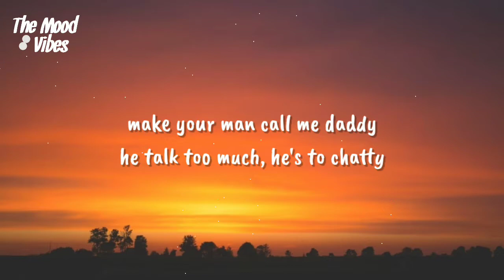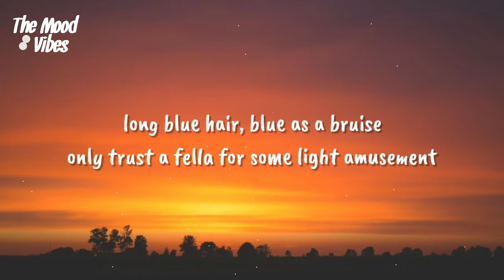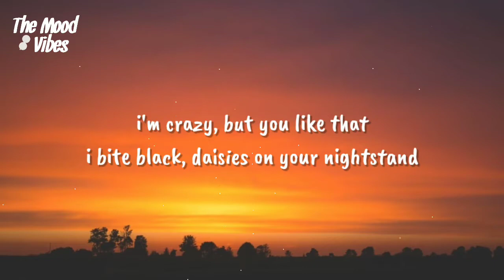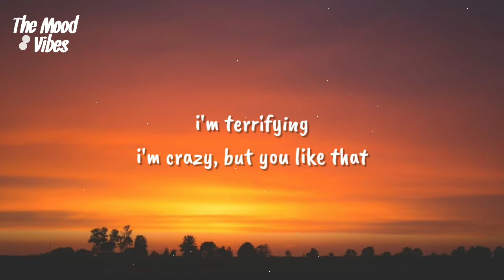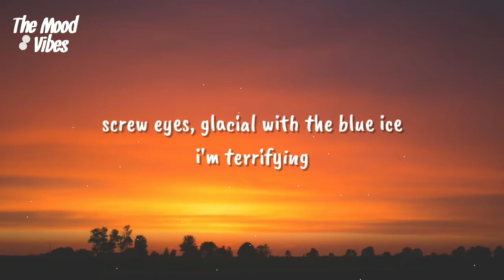Ashnikko - Daisy (Lyrics)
Lyrics : Ashnikko - Daisy

Respect a b***, I'm a maverick
Flexible, so elastic
But don't you dare bend a bi*** backwards

F*** a princess, I'm a king
Bow down and kiss on my ring
Being a bi*** is my kink
What the f*** else did you think?

I'm terrifying

Big glass platforms, bi***, I'm choosy
New d***straction, can confuse me

I'm terrifying

I'm terrifying

I'm terrifying
I'm terrifying